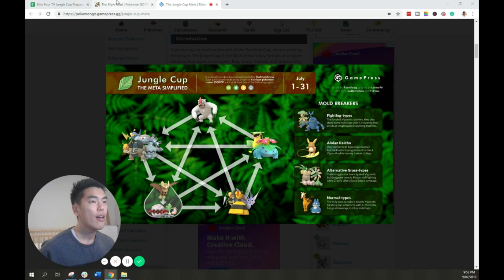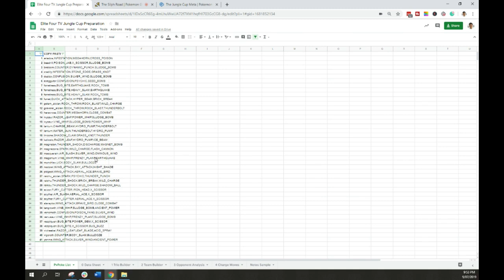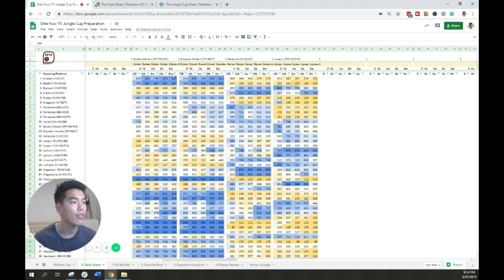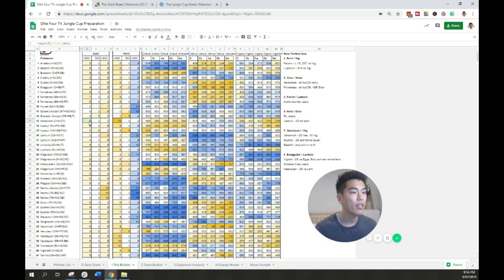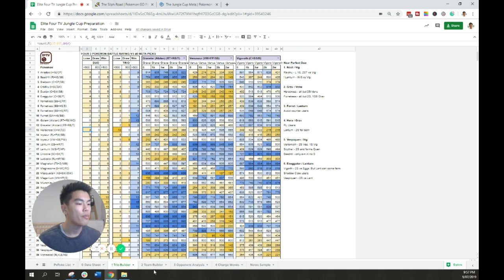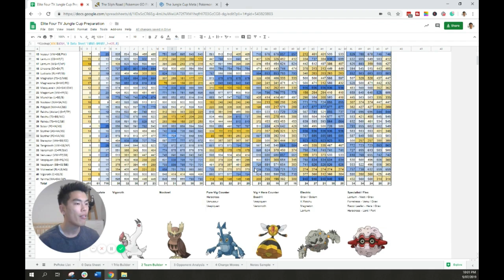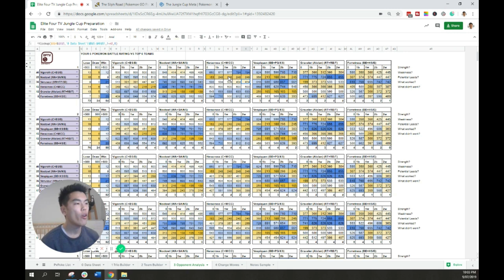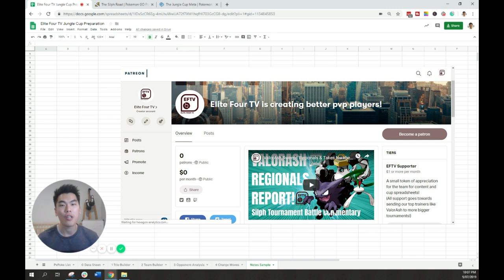Strategy To Building An Unbreakable Meta Jungle Cup Team & Exploit Your Opponents Weaknesses!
EFTV have now merged with Go Stadium!

Support ValorAsh, Housestark93 & Other Top Trainers here!

In this video, I am going to show you how to use the Team Builder spreadsheet and cover the following

1. Exploring the top duos in Jungle Cup to watch out for
2. How to potentially run a "sac swap" strategy using opponent analysis sheet

What this sheet will allow you to do?

1. Quickly find out where your team’s weaknesses are against the 40 meta Pokemon
2. Build better Duo / Trio that are going to have better coverage
3. Analyse your opponent’s line up and figure out where their weakness may be